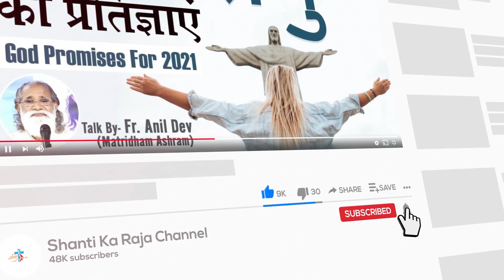पुर्नजीवित येसु l He is Risen l Resurrection l Easter l Rev. Fr. Anil Dev l Shanti Ka Raja Channel